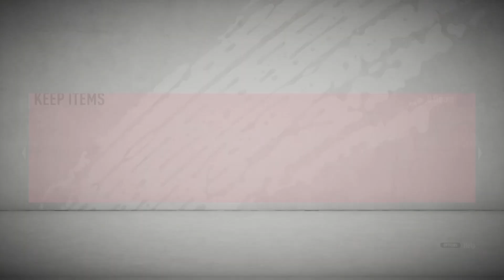ΟΧΙ ΠΑΛΙ ΑΥΤΟΣ!!! | ΑΝΟΙΓΩ ΤΟ ΔΙΚΟ ΜΟΥ BUNDESLIGA TOTSSF GUARANTEE PACK | FIFA 20